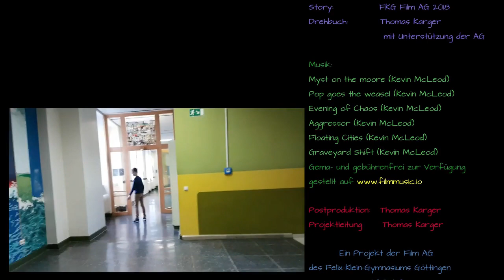Haunted School (web version)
Der neue Film der FKG Film AG 2018/19.